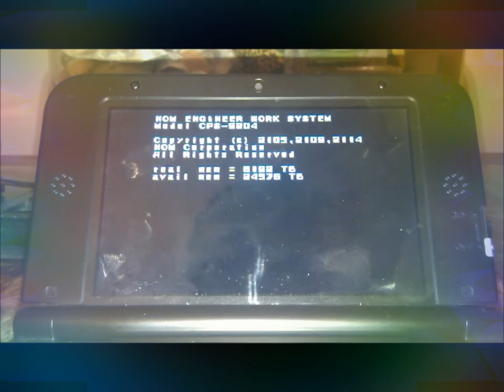MegaMan X [Nintendo 3DS] Walk through Part 1 - Intro Stage & Chill Penguin